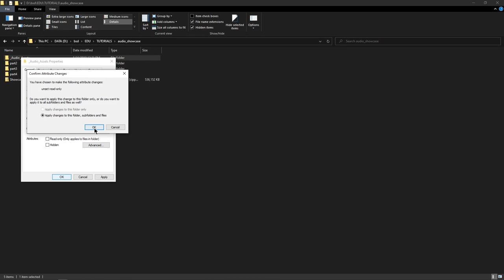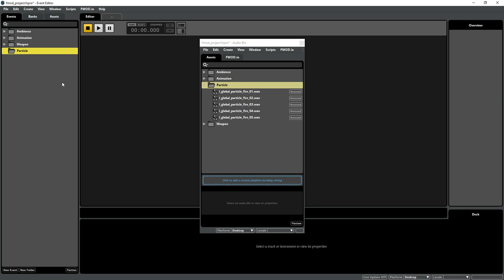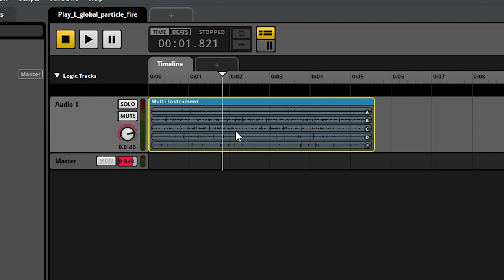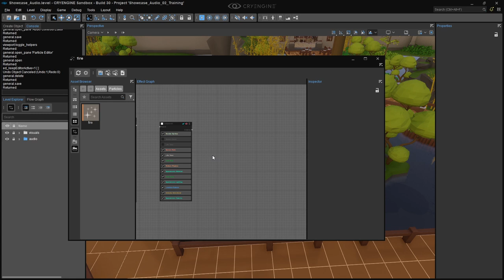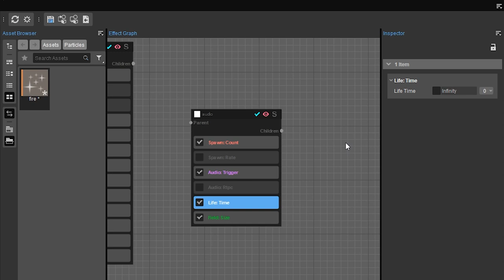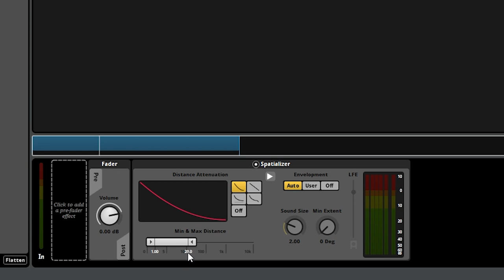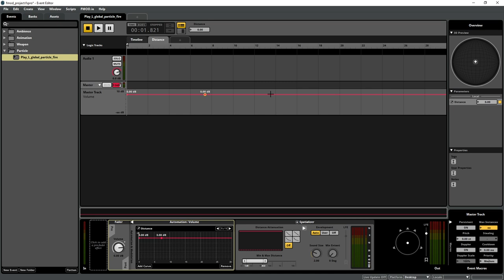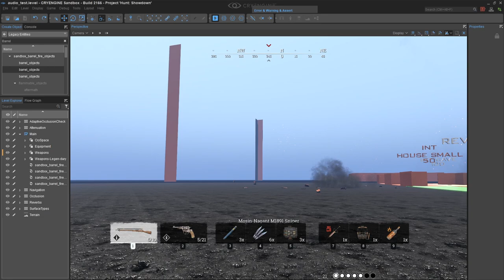Adding Audio to your CRYENGINE Level - FMOD Studio Workflow Part 3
Learn how to add audio to particles in the third part of our CRYENGINE audio tutorial video series, hosted by Learning Manager Brian Dilg.

The new tutorial takes the campfire in our free sample level, linked below, and shows you how to add immersive audio to it.

You’ll learn how to import audio assets into Fmod and add events.
The workflow also shows you how to add particle sounds in CRYENGINE, use the particle editor, add an audio component to a particle effect, use triggers, add distance attenuation, and more.

0:00 - Intro
0:27 - Related and written tutorials (Wwise, SDL Mixer)
0:38 - Downloading and preparing the tutorial assets
1:11 - Audio files for use as variations
1:40 - Importing the audio assets into Fmod
2:08 - Creating a 3D event multi-instrument in Fmod
2:28 - Audio events and naming schemes
3:07 - Multi-instrument options in Fmod
3:45 - Loop regions in Fmod multi-instruments
4:08 - Adding an event to an Fmod soundbank
4:20 - Adding the particle sound in CRYENGINE
4:54 - Using the Particle Editor in CRYENGINE
5:15 - Adding an audio component to a particle effect
5:38 - Adding a play trigger to a particle's audio component
6:51 - Adding distance attentuation using an Fmod parameter
9:03 - Changing frequency response with distance

To complete this course, please download the free Audio Showcase Level from the CRYENGINE Marketplace which includes all of the assets you require:

Alongside FMOD, SDL Mixer and Wwise workflows are also covered in the written documentation which you can use to follow along with this tutorial:

Part one of this tutorial shows you how to add ambient sounds, audio triggers, and link sounds to actions like firing a gun:

To get the most out of this tutorial, you should be familiar with the basics of game development and using CRYENGINE.
If you are completely new to CRYENGINE, we recommend that you download our beginner’s course:

CRYENGINE - The most powerful game development platform is now available to everyone. Full source code. 5% Royalties. No license fee.